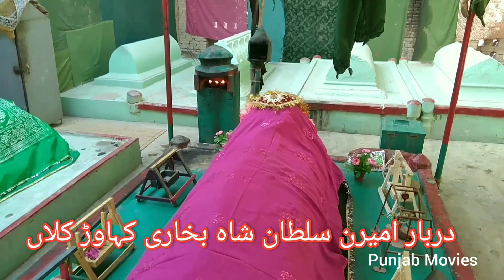Pakistan Rural Life | Darya Khan Road Kuhawar Kalan | Bhakkar Punjab Pakistan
دربار امیرن سلطان شاہ بخاری مزار نزد ریلوے پھاٹک کہاوڑ کلاں تحصیل دریاخان ضلع بھکر پنجاب پاکستان.
Pakistan Rural Life.